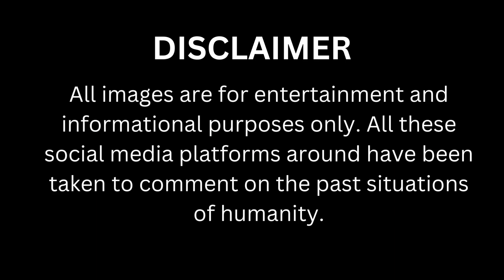Capturing the 1900s: Old Pictures and Videos as Windows to the Past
Join us on an enthralling expedition as we capture the essence of the 1900s, using the mesmerizing power of old pictures and videos as windows to the past. Immerse yourself in this captivating journey that unveils the stories, emotions, and spirit of an iconic era.

📸 Freezing Moments in Time: Each old photograph and video clip freezes moments in time, allowing us to capture the sights, experiences, and memories that define the 1900s. Immerse yourself in this visual narrative across ages.

🌆 Temporal Portal: Immerse yourself in the scenes that once adorned city streets, homes, and events. Step through a temporal portal, experiencing the culture and ambiance of the 1900s as if you were there.

🔍 Revealing Hidden Narratives: Beyond the visuals, we'll reveal the hidden narratives concealed within the frames. From monumental historical events to intimate personal stories, we'll illuminate the layers that compose the rich tapestry of the 1900s.

📚 Learning from Yesteryears: The 1900s offer timeless lessons that continue to resonate in our modern lives. By delving into its triumphs and challenges, we gain insights that guide our understanding of the world.

🎥 Cinematic Journey Through Time: Our presentation isn't just a mere display; it's a cinematic journey that transports you to the heart of the 1900s. Through storytelling and visual artistry, we aim to bridge the gap between past and present.

🌟 Preserving Cultural Heritage: Through these old pictures and videos, we honor the cultural heritage of the 1900s and pay homage to the generations that shaped our world. Join us in cherishing the moments that continue to resonate.

🚀 Join us on this captivating expedition as we embark on "Capturing the 1900s," using old pictures and videos as our guide. Together, we celebrate the past's significance and its enduring impact on our lives.

The journey of capturing awaits – press that play button and let's embark on this immersive adventure through the 1900s together! 🚀